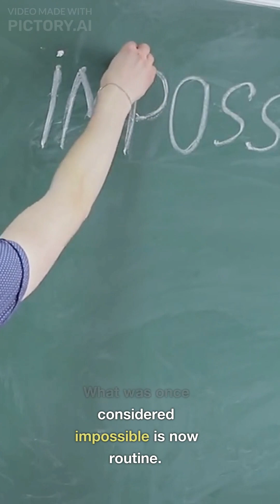Tears in Zero Gravity : Major Tom's Emotional Reveal on Crying in Space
We've come a long way from the early days of space exploration. What was once considered impossible is now routine. But there's one aspect of space travel that still remains shrouded in mystery: crying in zero gravity. Major Tom: I've been asked many times what it's like to be in space, to live and work in this environment. But there's one question that I've never been able to answer: what happens when you cry in zero gravity? Major Tom is a seasoned astronaut, with numerous missions under his belt. But this time, he's on a mission to uncover the truth about tears in zero gravity. In this groundbreaking experiment, Major Tom will be the first person to cry in zero gravity and see what happens. Major Tom: And what I discovered was truly surprising. Tears in zero gravity don't fall down the face like they do on Earth. Instead, they form tiny droplets that float around you. This emotional reveal sheds new light on the human experience in space and the true impact of zero gravity on our bodies and emotions. Tears in Zero Gravity: Major Tom's Emotional Reveal on Crying in Space. A landmark moment in the history of space exploration and a testament to the resilience of the human spirit.